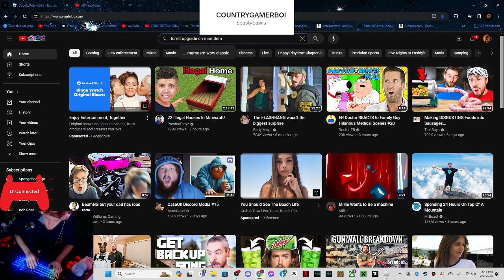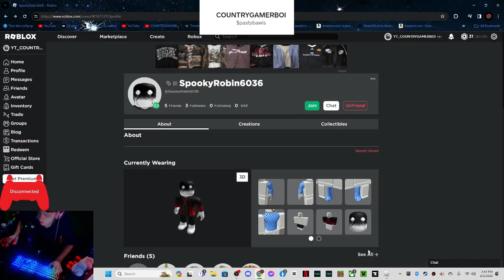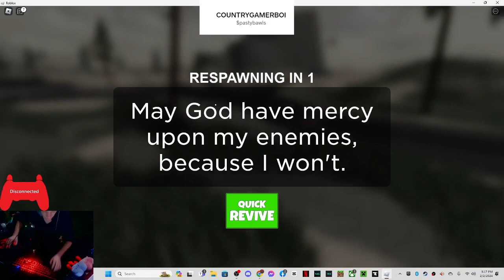am back guys and this game on ROBLOX is fun